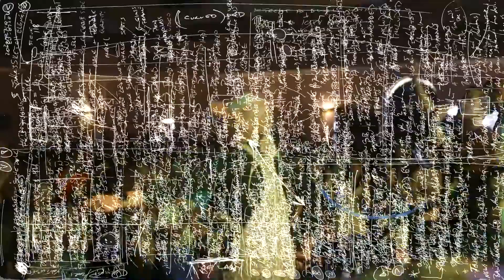Summer Camp 2022 TRAILER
With a full video of 2022’s Youth Camp releasing on Friday, here is a snippit of our week at Lake Placid. So many testimonies came out of this cluster of 5 days, and we truly believe God is up to something new in our ministries.

Join us as we continue to dream, to teach, to grow, to pray, to help others find Jesus.